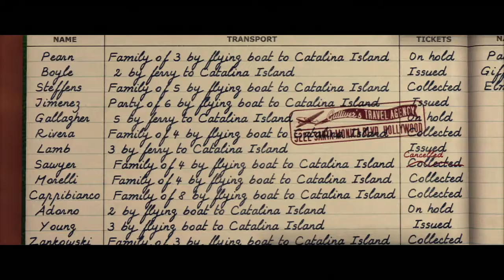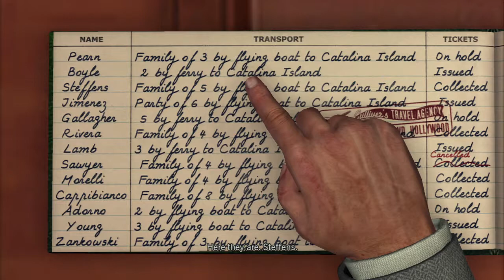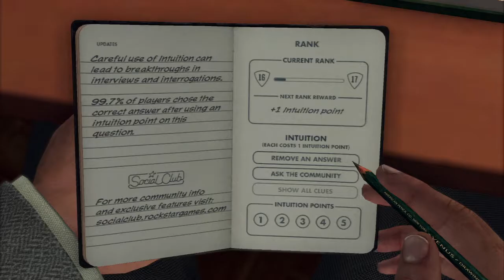L.A. Noire (PS3) - Case - "THE GAS MAN" - pt. 4 of 11 (2011-06, 2 stars)